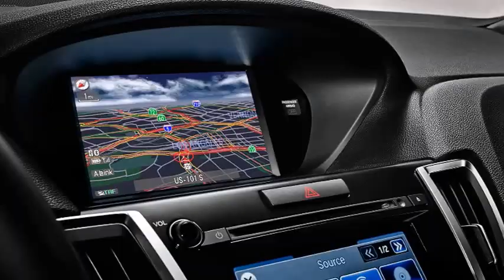Honda Accord Sedan 2017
Amazing Car 2017.
Exterior & Interior View.

Facebook above icon
Google Plus